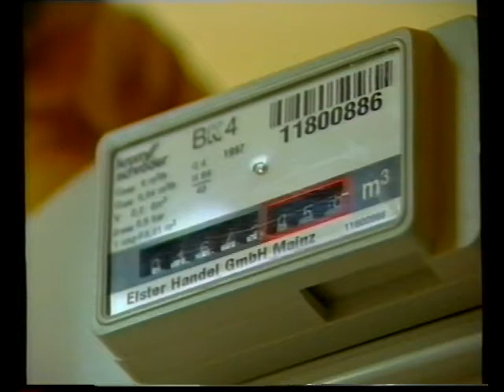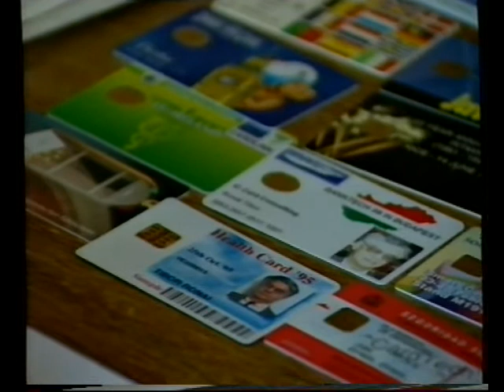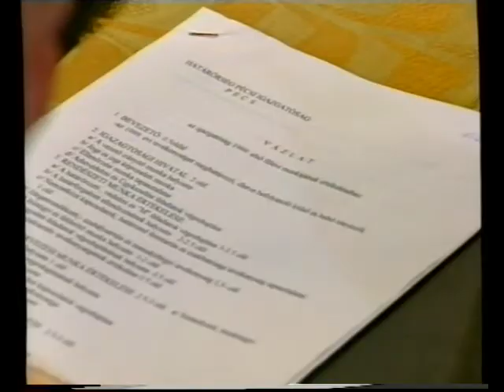Híradó délben (1999.06.24.) Pécs TV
Híradó délben
Idő: 00:15:12
Közreműködők: Szijártó Ildikó, Páli Márta, B.Bezdán Katalin, Füzes Zoltán, Blaschek Károly, Kotroczó Ágnes, Németh Ágota, Nitsch Csaba

Tartalom:
- Zajlik PMJV Önkormányzatának Közgyűlése
- A polgármester köszöntötte a városunkba érkezett Terracinai küldöttséget
- Napirend előtt a Berek Utcai Általános Iskola jogutód nélküli megszüntetésével kapcsolatos jogi problémákat vetette fel Körömi Attila
- '99-es költségvetés - 526 millió Ft-tal nőne az idei költségvetési főösszeg, ezzel 17 milliárd Ft fölé emelkedne - az előterjesztést nem fogadták el
(Helyszíni tudósító: Szijártó Ildikó)
- Pécs 3. alkalommal ad lehetőséget arra, hogy értelmileg akadályozott fiatalok egy országos konferencia, "Az én életem az én sorsom" c. rendezvény keretén belül találkozhassanak a Honvéd Kollégiumban
(Megszólalók: Szvacsekné Jahn Margit, Fogd a Kezem Alapítvány, Weiss Miklós)
- Az Önkormányzat központi napközije a Szivárvány Gyermekházba költözött
(Megszólalók: Sárosiné Horgos Klára, Szivárvány Gyermekház, Vadász Emese)
- Drágább lesz a gázszolgáltatás, bevezetik az alapdíjat
(Megszólaló: Koncz László, gázgazdasági igazgatóhelyettes)
- Találkoztak az  Európai Közlekedési Folyosó megépítésében érintett országok képviselői - Horvátország, Bosznia-Hercegovina miniszterei, és Markotai Sándor Közlekedési, Hírközlési és Vízügyi Minisztériumi osztályvezető számolt be a konferencia eredményeiről
- Egy kormányrendelet szerint a háziorvosoknak a betegek adatait informatikai adathordozón kell rögzíteniük
(Megszólalók: Rónai Tibor ügyvezető igazgató, Őri  László számítástechnikai munkatárs, POTE , Dr. Babják Zoltán háziorvos rezidens)
- A Pécsi Határőr Igazgatóság elmúlt félévi munkájáról esett szó sajtótájékoztatón; Határőr Nap
(Megszólaló: Lovász József dandártábornok, a Pécsi Határőrigazgatóság vezetője)